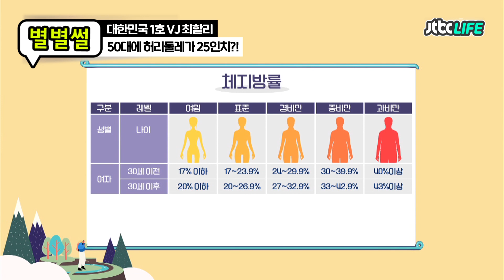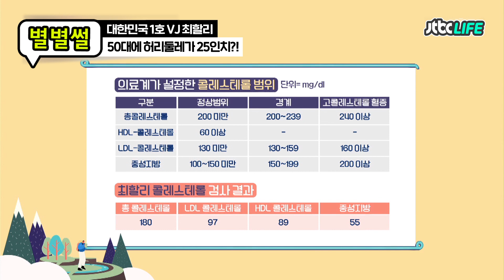[별별썰] 50대에 허리둘레가 25인치?! 최할리의 몸매 관리 꿀팁 대방출!｜터닝포인트｜JTBC 200410 방송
대한민국 1호 VJ 최할리!
50대가 되어도 여전한 미모에 개미허리둘레까지?!